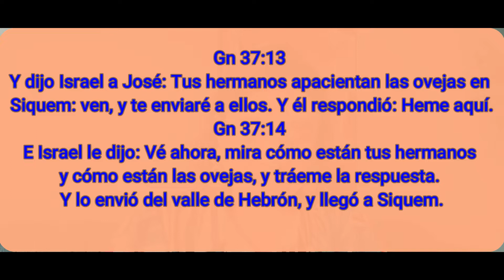En El Camino Al Propósito